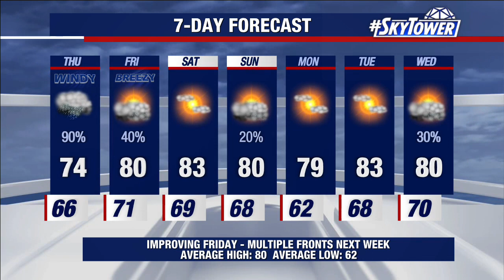Hurricane Nicole approaches East Coast of Florida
According to the National Hurricane Center, Hurricane Nicole has maximum sustained winds of 75 miles per hour with higher gusts. The massive storm's winds are already reaching the Tampa Bay region. It's expected to make landfall along the east coast late Wednesday into early Thursday morning.